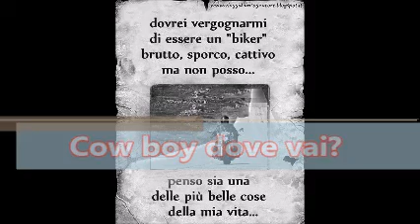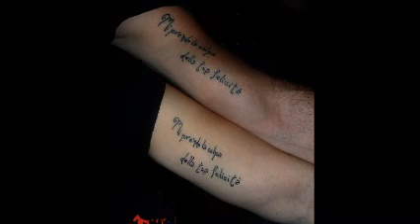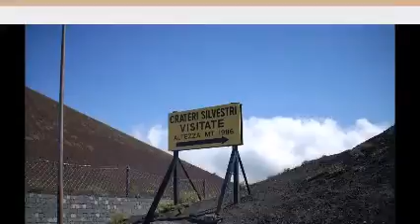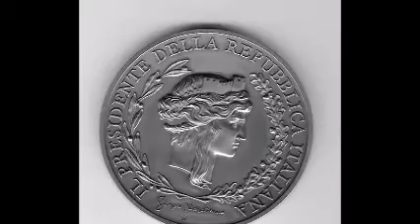Cow boy dove vai?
l'alba è una nuova luce la dove l'oscurità è più buia.